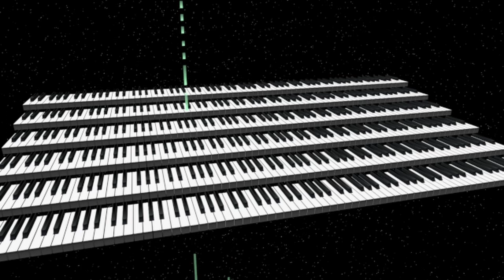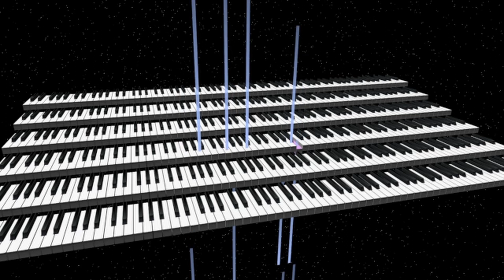Tri Jat - Synthy Stuff (minus the drums)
A simple animation by MidiTrail software,
Composed, Preformed and mastered by Grey Aven
The 3rd track off my album "Touching The Wall"
Ablum Art and Single Art by Grey Aven